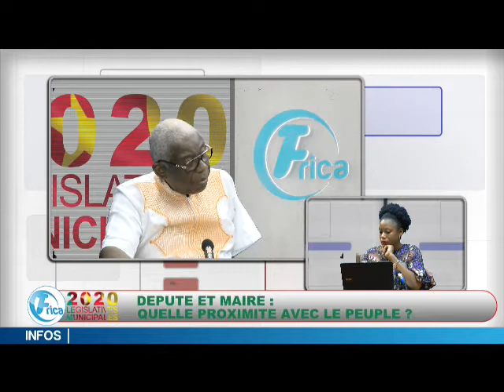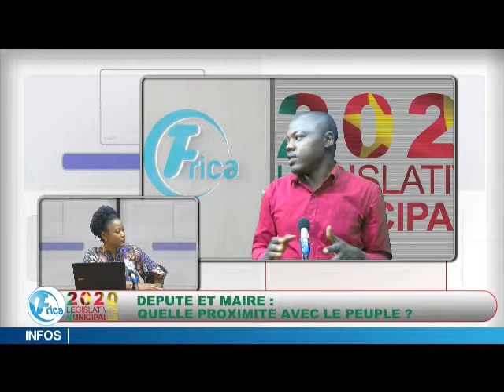DEPUTES ET MAIRES : QUELLE PROXIMITE AVEC LE PEUPLE ?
🚨Partage, Like et laisse un commentaire encourageant pour une nouvelle vision de l'Afrique